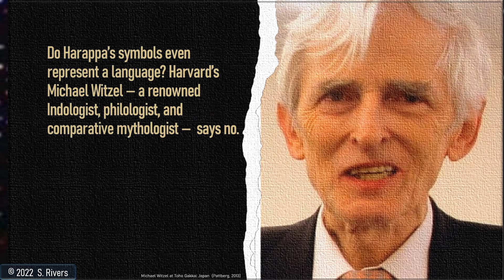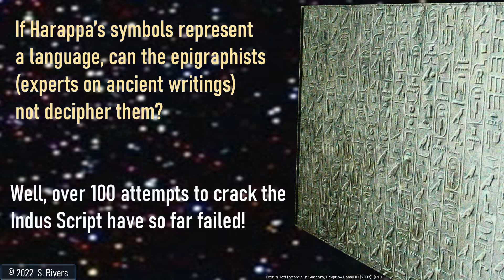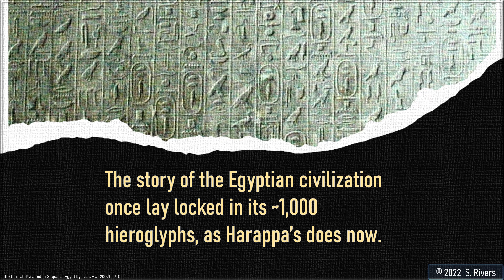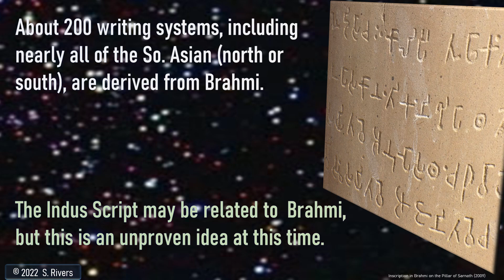7.5v - Harappa, the Stories Yet Untold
The story of the Egyptian civilization once lay locked in its ~1,000 hieroglyphs, as Harappa’s does now in the Indus script. What will it take to crack this Script: A Rosetta Stone — or perhaps advances in artificial intelligence?